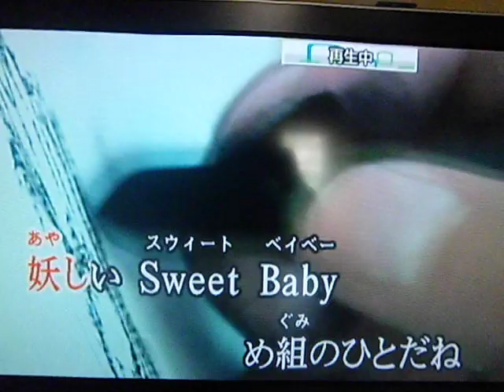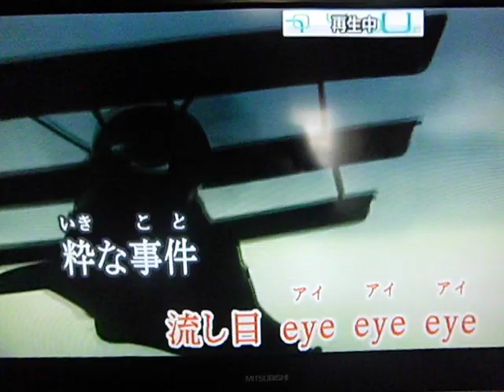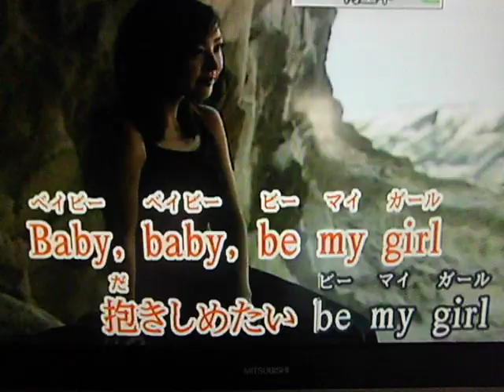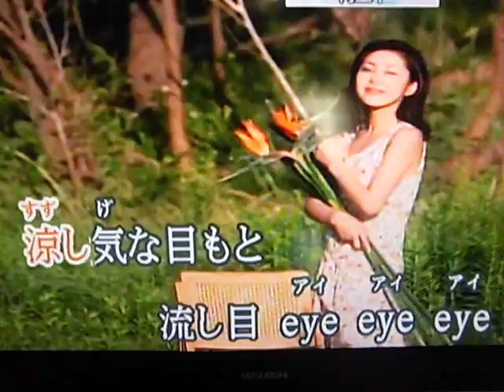め組のひと（原キー）